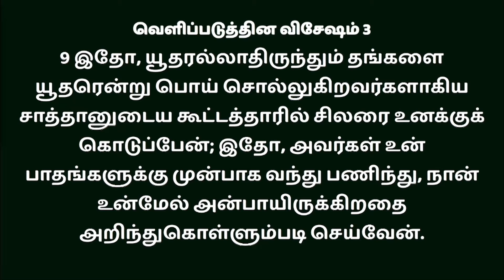திறந்த வாசலும் தேவனுடைய அன்பும் || Sis. Hema Arockiaraj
𝐅𝐨𝐫 𝐅𝐮𝐫𝐭𝐡𝐞𝐫 𝐂𝐨𝐦𝐦𝐮𝐧𝐢𝐜𝐚𝐭𝐢𝐨𝐧:
𝐂𝐡𝐞𝐧𝐧𝐚𝐢 𝐀𝐝𝐝𝐫𝐞𝐬𝐬
Hosanna TV
No 87/4, Sambu prasath avenue,
Arcot road
Vadapalani (Opp Adyar Ananda Bhavan)
Chennai – 600026
𝐒𝐚𝐭𝐭𝐮𝐫 𝐀𝐝𝐝𝐫𝐞𝐬𝐬
Hosanna TV

𝐁𝐀𝐍𝐊 𝐃𝐄𝐓𝐀𝐈𝐋𝐒 :
𝐀/𝐂 𝐍𝐀𝐌𝐄 : 𝐌. 𝐀𝐑𝐎𝐂𝐊𝐈𝐀𝐑𝐀𝐉
𝐀/𝐂 𝐍𝐎 : 𝟏𝟎𝟏𝟖 𝟎𝟏𝟎𝟎 𝟎𝟎𝟎 𝟖𝟗𝟎𝟏
𝐁𝐀𝐍𝐊 : 𝐈𝐍𝐃𝐈𝐀𝐍 𝐎𝐕𝐄𝐑𝐒𝐄𝐀𝐒 𝐁𝐀𝐍𝐊
𝐁𝐑𝐀𝐍𝐂𝐇 : 𝐒𝐀𝐓𝐓𝐔𝐑
𝐈𝐅𝐒𝐂 𝐂𝐎𝐃𝐄 : 𝐈𝐎𝐁𝐀𝟎𝟎𝟎𝟏𝟎𝟏𝟖

(𝐎𝐑)

𝐀/𝐂 𝐍𝐀𝐌𝐄 : 𝐇𝐎𝐋𝐘 𝐒𝐏𝐈𝐑𝐈𝐓 𝐌𝐈𝐍𝐈𝐒𝐓𝐑𝐈𝐄𝐒
𝐀/𝐂 𝐍𝐎 : 𝟏𝟎𝟏𝟖 𝟎𝟏𝟎𝟎 𝟎𝟎𝟎 𝟔𝟏𝟕𝟖
𝐁𝐑𝐀𝐍𝐂𝐇 : 𝐒𝐀𝐓𝐓𝐔𝐑
𝐈𝐅𝐒𝐂 𝐂𝐎𝐃𝐄 : 𝐈𝐎𝐁𝐀𝟎𝟎𝟎𝟏𝟎𝟏𝟖